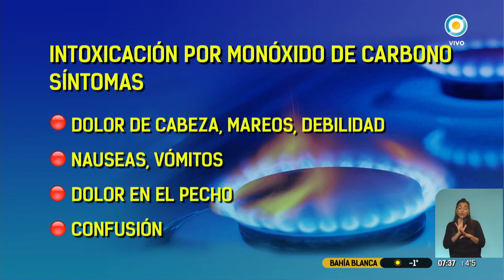Cómo evitar intoxicaciones por monóxido de carbono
La llegada del invierno y el uso excesivo de artefactos de gas provoca muertes por este gas letal. Cuáles son los síntomas y qué se puede hacer para detectarlo. Las recomendaciones de la doctora Laura Mijelshon.